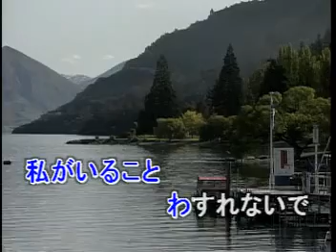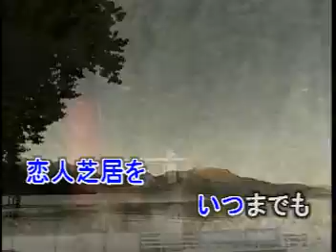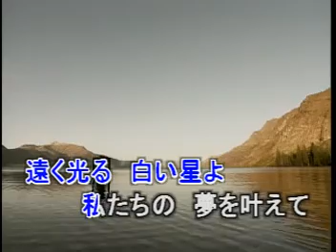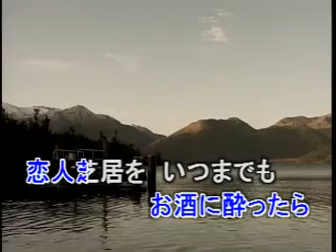恋人芝居 / キムヨンジャ / 秀容 翻唱